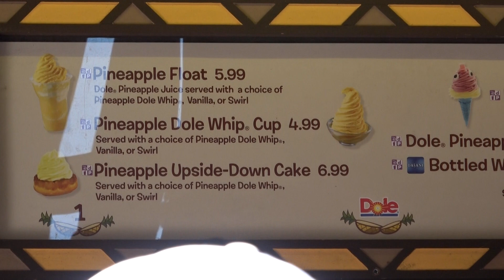Pineapple Dole Whip Upside Down Cake In Magic Kingdom! As Good As Everyone Says it Is!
We love Dole Whip in Magic Kingdom.  This time we tried the Dole Whip over the pineapple upside down cake.  It's pure heaven.